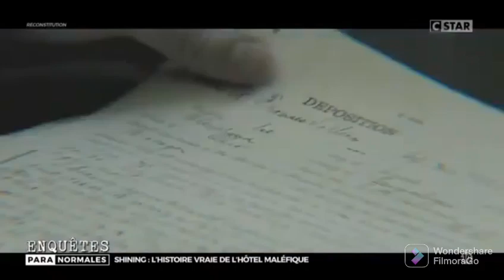Shinning: l'histoire vrai de l'hôtel maléfique qui inspira Stephen King. Le Stanley Hôtel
vous allez découvrir dans cette vidéo l'incroyable histoire vrai derrière l'hôtel du film Shinning qui a inspiré Stephen King, a traumatisé Jim Carrey et au final adapté au cinéma par Stanley Kubrick qui lui même par peur avait refusé de séjourner dans l'hôtel. Le Stanley Hôtel, cette établissement maléfique restera pour Stephen King qui y avait passé une nuit, Comme l'une des pires nuits de toutes sa vie. bon visionnage et n'oubliez pas de vous abonner. Merci